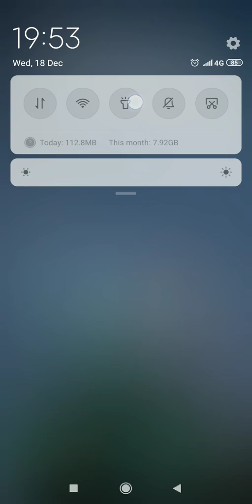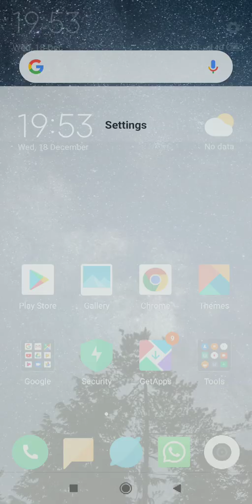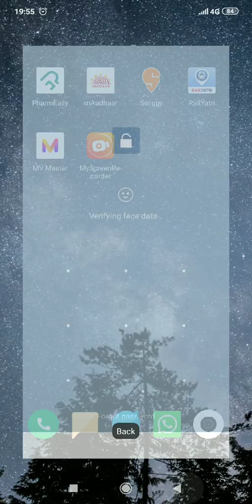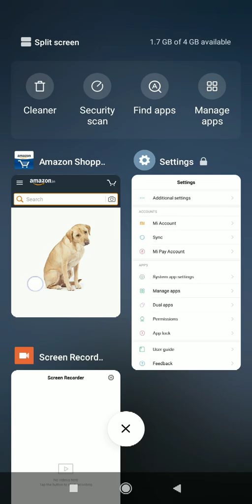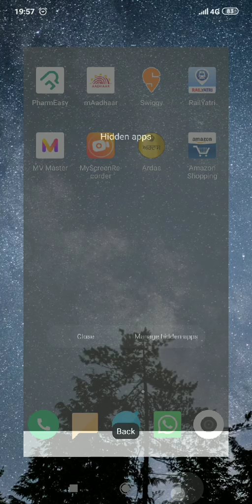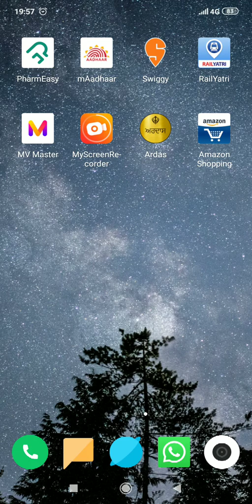How to hide apps in redmi y3